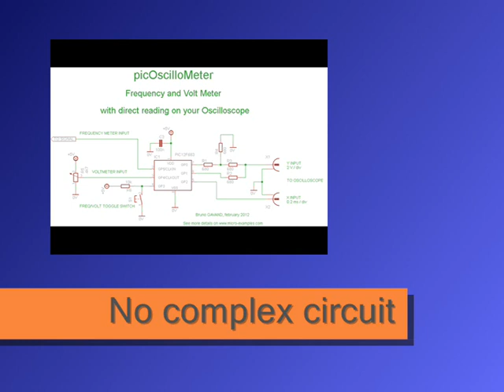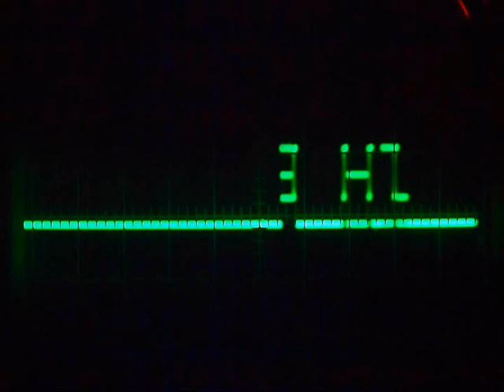PicOscilloMeter : how to display text on an oscilloscope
A direct reading Frequency/Volt meter on an oscilloscope, with a PIC12F683 and a few resistors only !